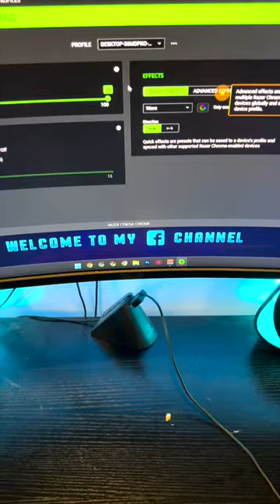Keyboard អាចលាងទឹកបានអត់? | Keyboard impossible to clean with water? Khmer GMK